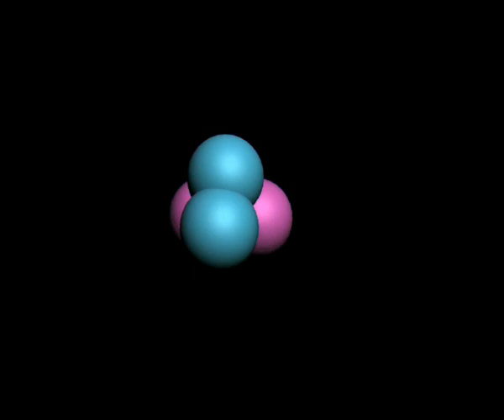Outline of Ron Pearson's Big Breed theory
Ron Pearson is the only scientist to have come up with a full theory of quantum gravity having first come up with a flaw free theory of the creation of the Universe. The big bang theory is riddled with flaws and clearly has to be ditched. This video is a short animation of the collisions between the primaries on the sub quantum level and it shows how a natural expansion can occur in a much better way.